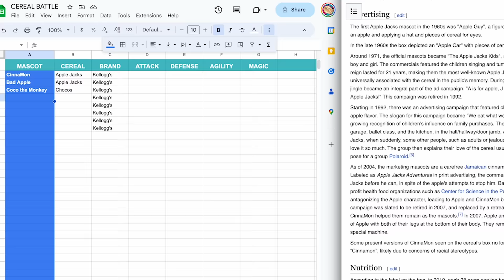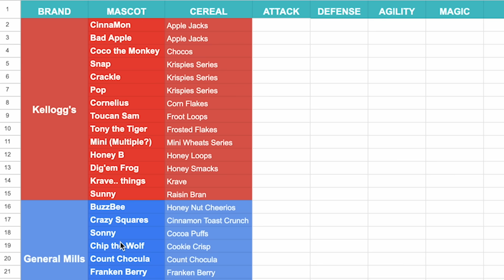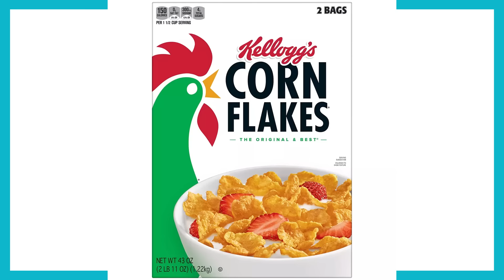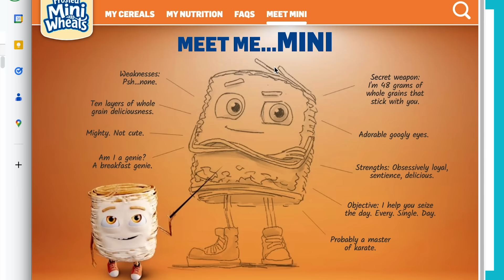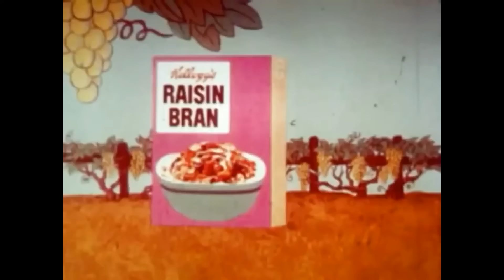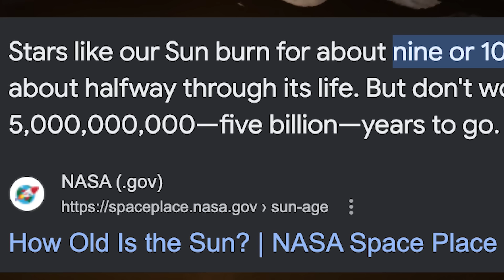Which Cereal Mascot is the STRONGEST?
Finding out which cereal mascot would win in a fight, and if Kellogg's or General Mills comes out on top 𓅱

0:00 - CEREAL MASCOTS!
0:55 - The LINEUP
1:36 - 1 - BIRD BATTLE
2:51 - 2 - ez round...
3:28 - 3 - KRAVE those CRAZY SQUARES
4:07 - 4&5 - Small Rounds
4:45 - 6 - MONSTER GAUNTLET
5:10 - 7 - TONY vs FRANKENBERRY
5:39 - 8 - Apple Jacks v BOO
6:30 - FINAL ROUND
8:13 - Debatable Outcome